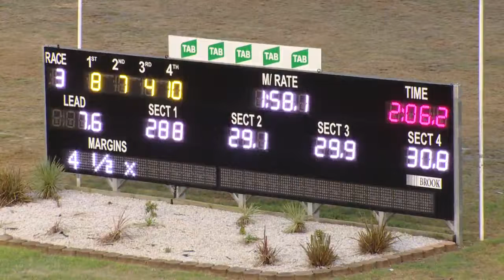PENRITH - 19/01/2017 - Race 3 - HOGS BREATH PENRITH CLAIMING PACE